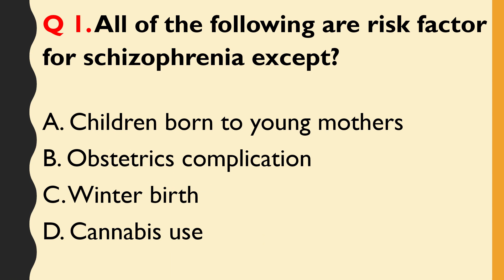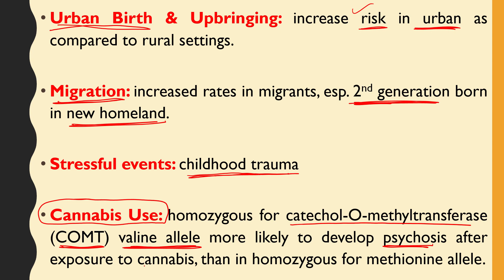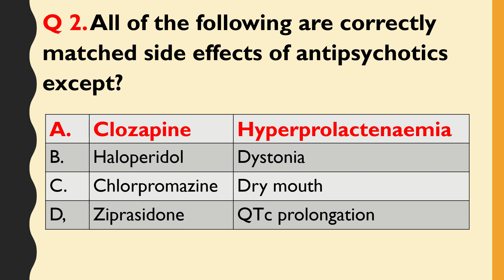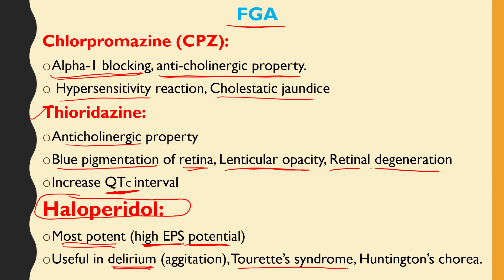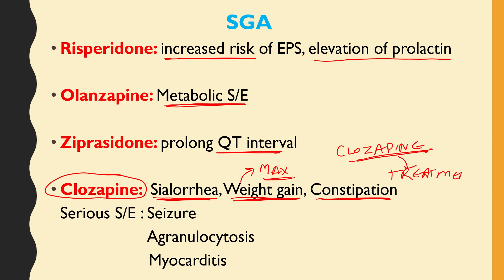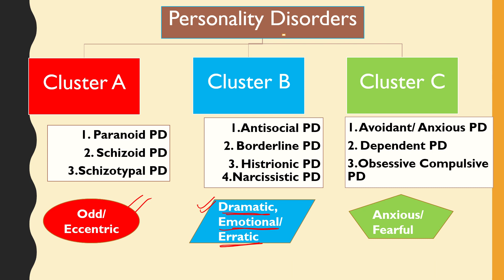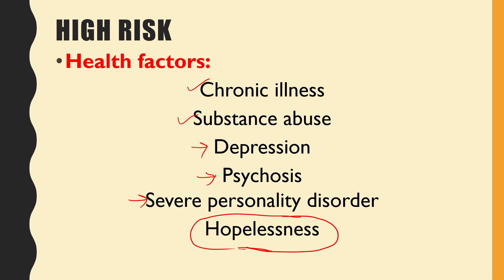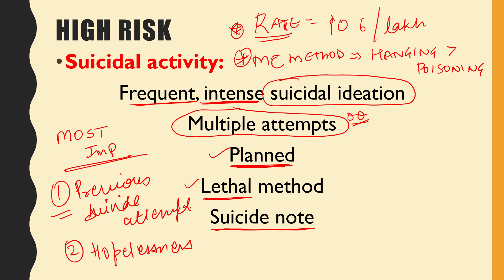NIMHANS Previous Questions 2019 | INICET | New Questions | Detailed Explanation | Dr. Ankit Goel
In this video 📹we are discussing previous year questions of NIMHANS exam 2019 with detailed explanations 👨‍🏫& some extra💡 concepts🔎.
• Important to remember Risk factors in Schizophrenia
• Key Points about Antipsychotic associated side effects

About Me :   📚🕺🧠
》I am Dr. Ankit Goel, Consultant Psychiatrist and Nation wide faculty for Psychiatry.
》I teach students preparing for various entrance exams like NEET PG, AIIMS, NIMHANS, FMGE, USMLE, PGI, JIPMER etc.
》Love taking seminars on topics like Stress Management, Anger Mangement, Study Guidance etc.